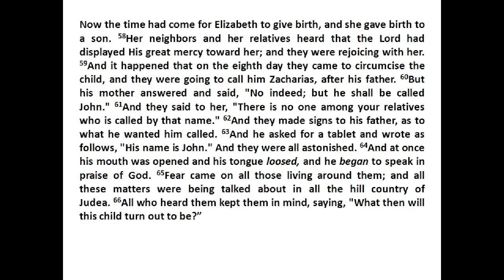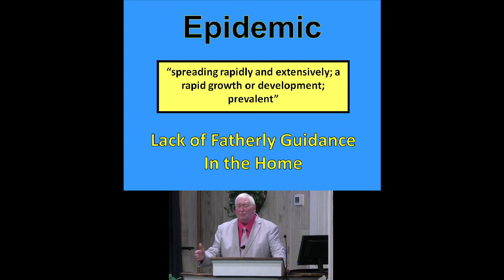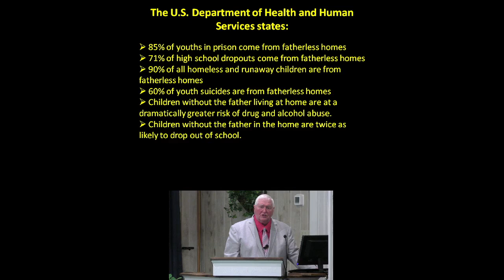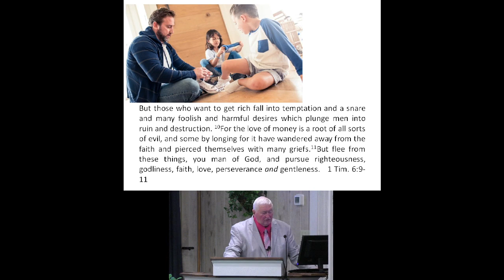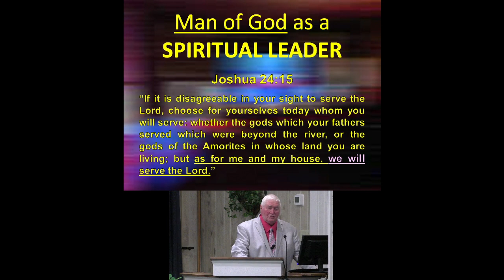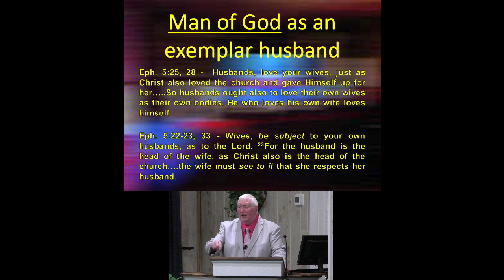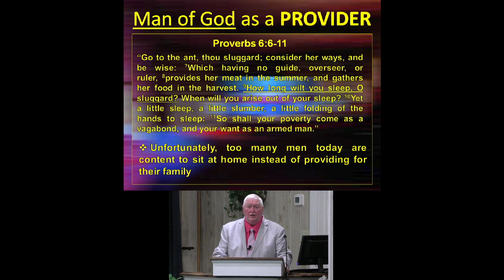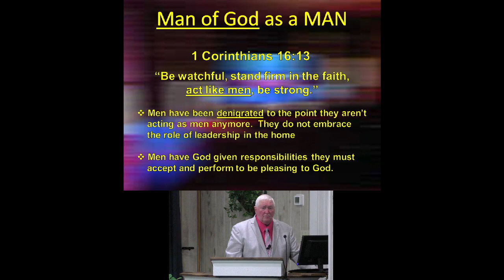The Example in Leadership given by God: by Bill White -Hammond Church of Christ-